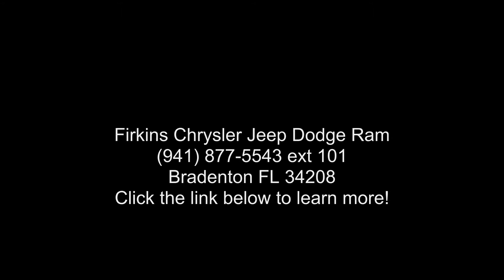2016 Ford Escape Titanium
CARFAX One-Owner. Clean CARFAX. Gray 2016 Ford Escape Titanium FWD 6-Speed Automatic EcoBoost 1.6L I4 GTDi DOHC Turbocharged VCT **CLEAN CARFAX**, **ONE OWNER**.

Call for your VIP appointment today!!! Recent Arrival! 23/32 City/Highway MPG

Awards:
  * 2016 KBB.com Brand Image Awards

Reviews:
  * Turbocharged engines deliver strong performance and high fuel economy; many high-tech features; agile handling; high-quality cabin; comfortable seating. Source: Edmunds